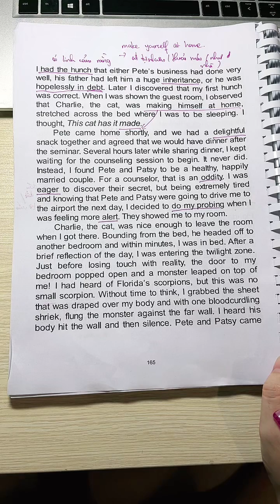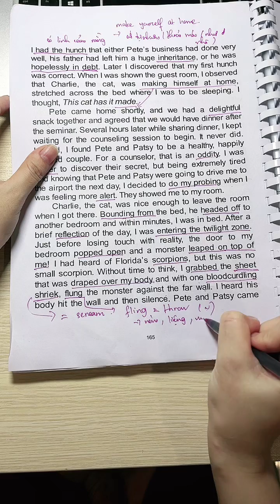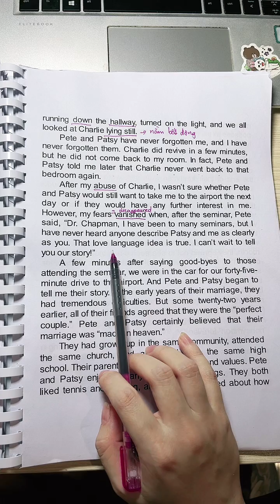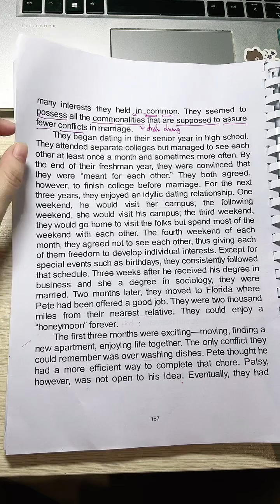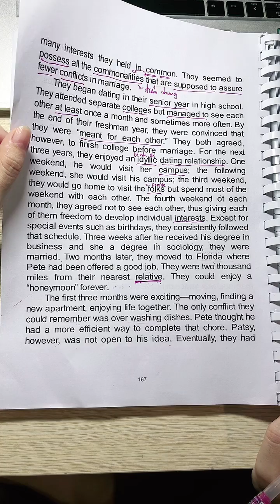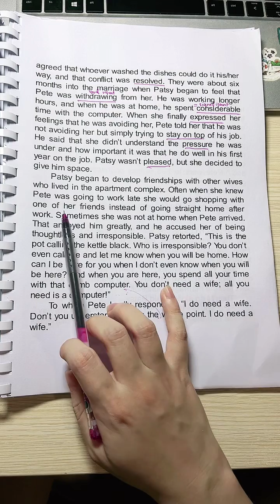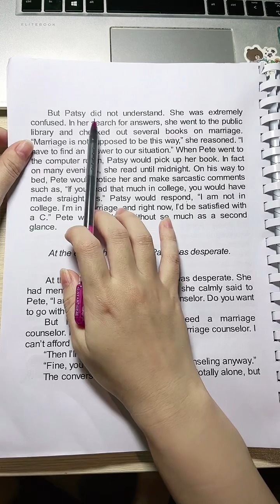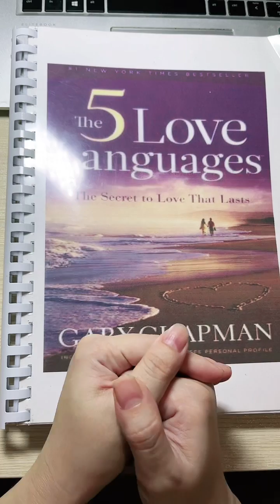Dịch Sách : The 5 Love Languages - Garry Chapman - Part 31